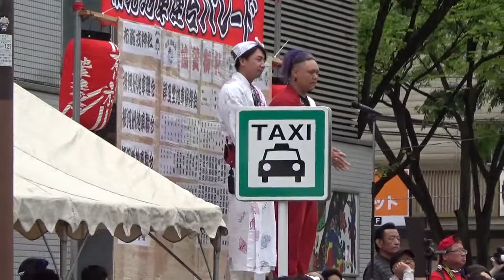2019.4/29 大蓮、稲田橋本 パフォーマンス（布施地車連合パレード⑦）